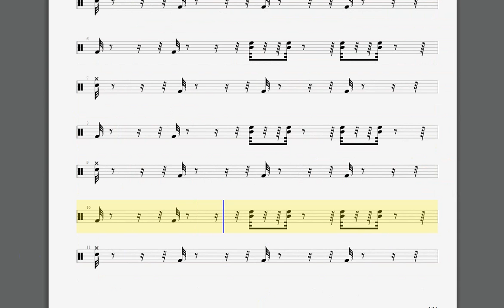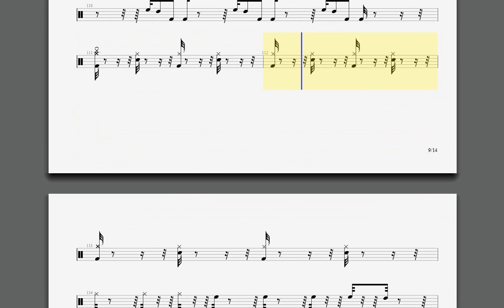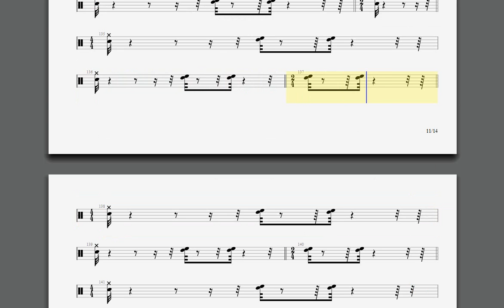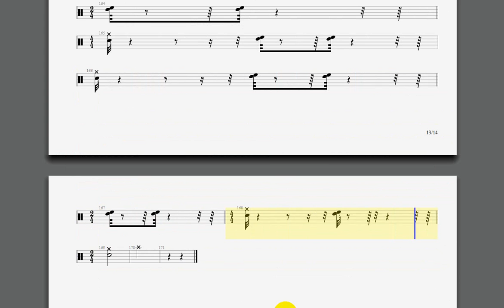For Whom The Bell Tools Drum tab